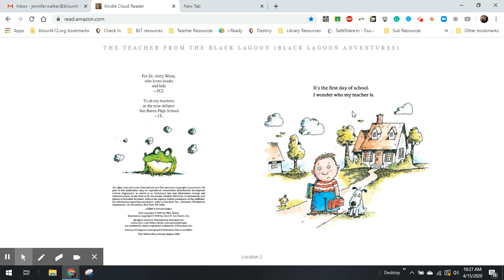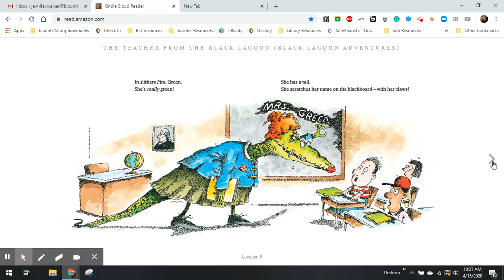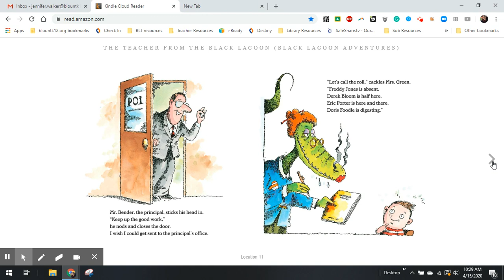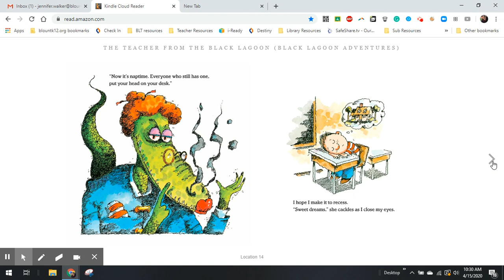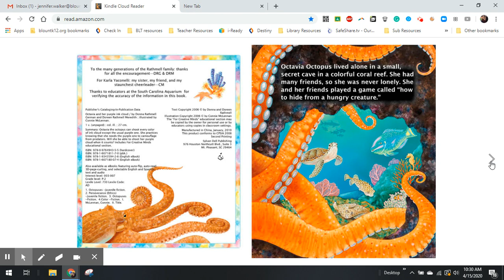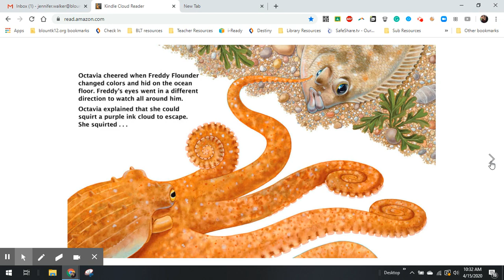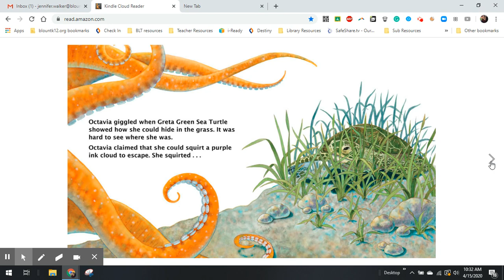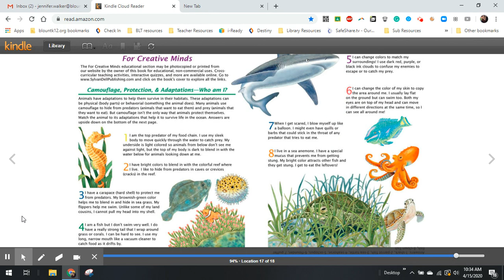Storytime with Mrs. Walker PreK-K 04 15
Here is our storytime this morning with 2 read alouds.